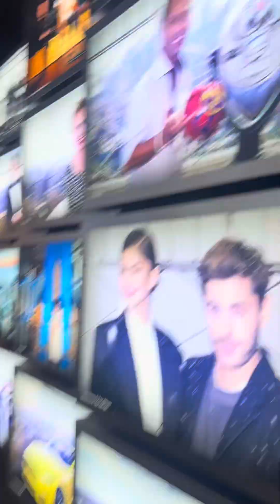Trip to NYC! 😛